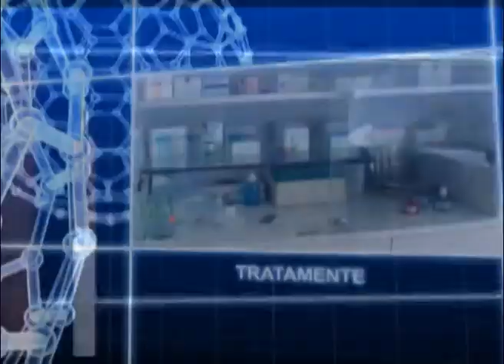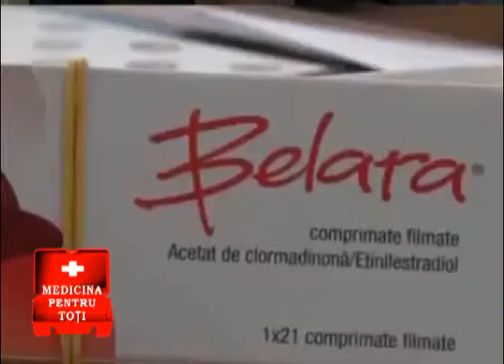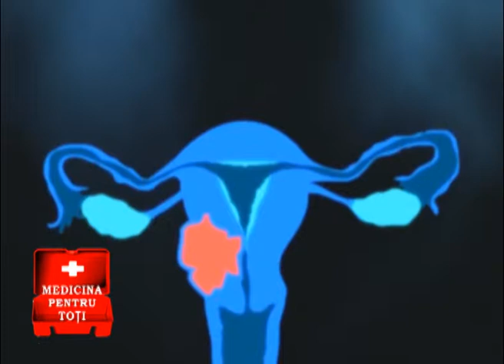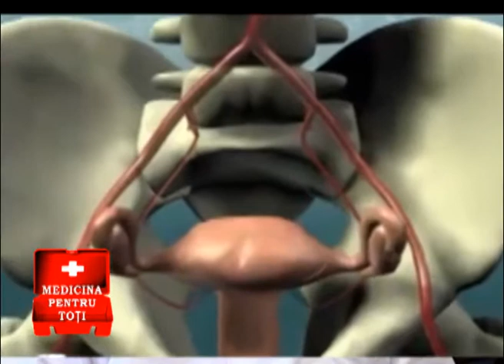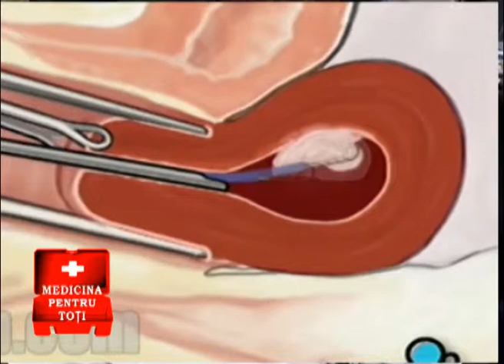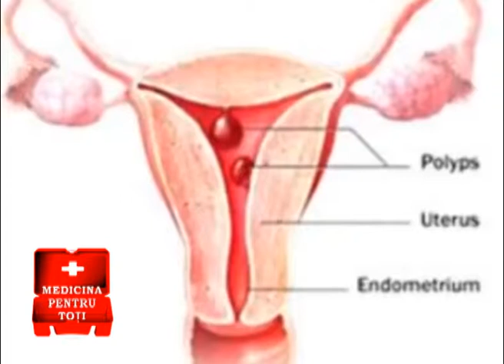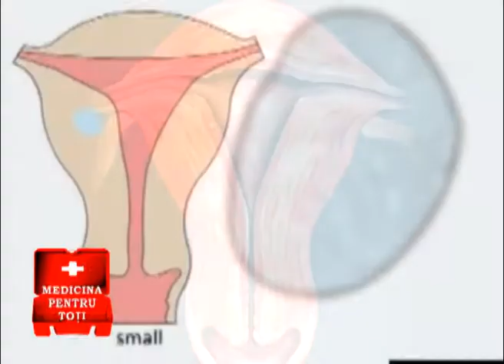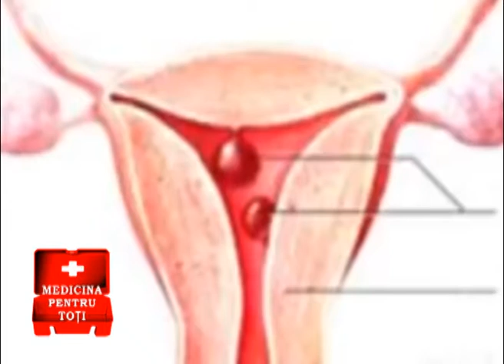MEDICINA PENTRU TOTI 7 IUNIE 2015